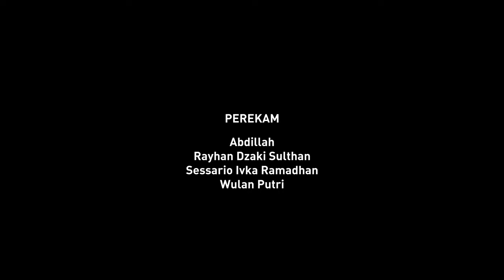Koran Paburuan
Koran adalah istilah untuk penjual makanan di paburuan (lokasi berburu). Konon, koran diadopsi dari kata koran, karena dahulu para penjual biasa menggunakan koran sebagai alas untuk menjajakan makanan. Baburu (berburu) sendiri, merupakan kegiatan memburu babi hutan dengan menggunakan anjing pemburu. Kegiatan ini sangat populer di kalangan laki-laki Minang, mulai dari anak-anak hingga lanjut usia, bahkan kini tidak sedikit perempuan yang mengikuti kegiatan ini.

Perekam : Abdillah, Dzaki, Sessario, dan Wulan Putri
Kamera : Lumix GH5
Lensa : Panasonic G 12-35mm F/2.8 ii